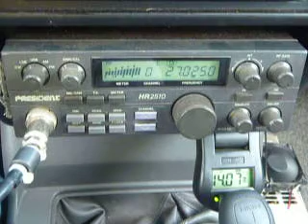09-11-2010 ModSquad 245 NightRider 929